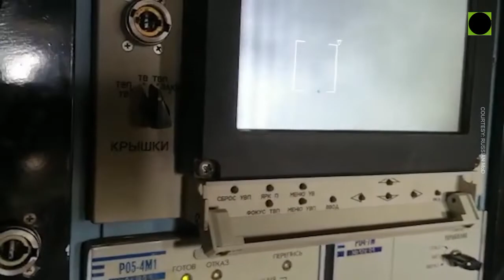صــارو خ تور الروسي يصيب طائرة بدقة